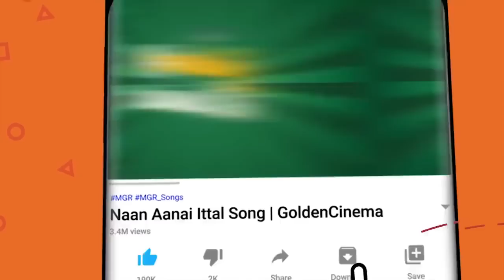உச்சகட்ட துக்கத்தில் கேட்கும் கண்ணதாசன் சோக பாடல்கள் | Kannadasan Soga Padalgal | Old Sad Songs.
Winnerr  Music
Music